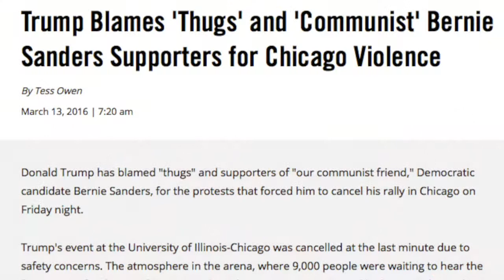TLAW: TRUMP VS Communism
On TLAW today: Communism rears it ugly head in America.  Communism in practice is quite different to communism in theory.  Communism practices lies, subjugation and in the end violence.  Both in China and Russia communism began with brutal and vicious violence of the few against the majority.  Communism as a theory is bankrupt because its foundation is atheism.  Therefore there are no rules, no wrongs, no right…. the end always justifies the means.   Thankfully, communism in Russia has reshaped itself and the community has recognised that Christianity (or at least the Christian worldview) is foundational for peace, prosperity and freedom.

Where did communism raise its ugly head in the US do you ask?  The 12th March 2016 marks the inauspicious date where once again communism begins to take root within another great nation.  Like a cancer it grows with malice, carrying fear and destruction.  Not content with over 70 million dead Chinese, 60 million Russians,  communism finds a new continent of willing malcontents to carry out its violence and its death marches.   The 12th March 2016 is is the day the communists stopped a Donald Trump rally in Chicago.  Saying they hate because of hate…. saying they are excused to be violent because of somebody else’s beliefs…. it won’t be long before they will kill in the name of their religion (that has always been the end product of atheistic communism).  They are the ones that hate.   How many Trump supporters have been at Bernie’s or Hilliary’s campaigns in order to stir up trouble.  Few to none - why?  Because this type of hatred is only exhibited by those who hate… those who have no foundation for right and wrong …. who have been fooled by the devil …. whose consciences have been seared ….  whose future will be damned if they do not find Christ.

Freedom of speech is an anathema to those who want to bulldoze their worldview on the rest of humanity.  Freedom of speech allows arguments to be won and loss on the basis of logic and reason.  This flies in the face of those who cannot accept other people’s opinions especially when those opinions carry a christian worldview.  Christianity, that is real or biblical Christianity, has now been redefined by the American communist as hate speech.  Those who hate Christianity have the support of the American main stream media.  Already we hear the media vindicating the violence done against Trump and his campaign ….. they say it is Donald Trumps’ fault.  Blaming the victim, another favourite tactic of the communist.  This is one of the similarities between communism and Islam.  Blaming the victim, the end justifies the means, and if peaceful takeover fails resort to violence are all such similarities…   Even other republicans are blaming Trump for the anti-trump protesters….this dangerous precedent will only embolden the wicked as they seek to spread their twisted beliefs by force and not by debate.

Judgement comes upon America in many forms…  communism may be one of the nails in the coffin of the late great America.   Dimitru Dudaman, a prophet from Romania to America, who is now dead, claimed that there will be an internal revolution within America started by the communists.  He claimed that during the time when America is trying to control the rioting Russia and its allies will strike America and destroy it.  When this prophecy was made in the 1980’s it would have been very hard to imagine such a thing could ever happen in America.  But as we see the day approaching it is becoming very obvious that communism under the guise of socialism or progressivism has its eyes set on America, its teeth are ready and its stomach is hungry for blood.  Satan is once again trying to kill and destroy en-masse.   May the Lord save those who cry out to him….